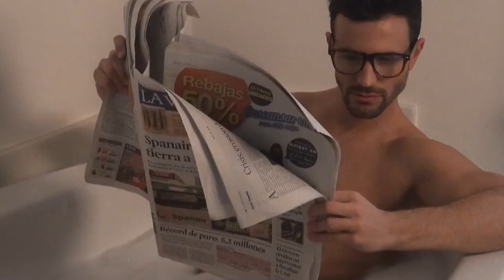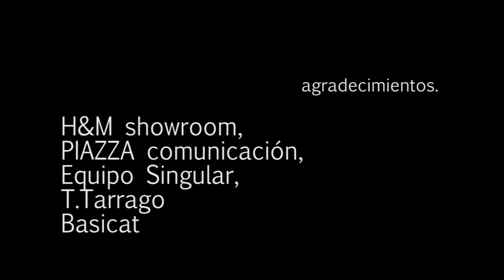Making Off PHOTOSHOOT con ARTURO GALVEZ , 'Supermodelo 08', para BYRON Magazine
Arturo Gálvez, finalista de 'Supermodelo 08', se desnuda para Byron magazine.
El modelo almeriense Arturo Gálvez posa para la revista de moda masculina Byron magazine en el hotel Hospes Madrid . El fotógrafo Félix del Rincón, acompañado de la estilista Pilar Rodero y la maquilladora Gema Mallo, propuso una divertida sesión en lujoso hotel madrileño.
LIKE para apoyar al canal.
SALUDOS Felix Kook